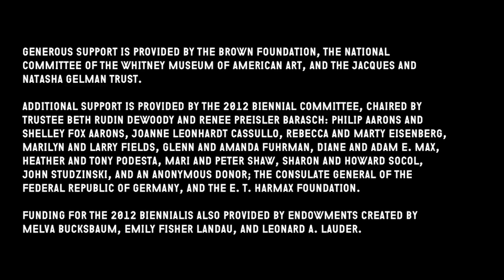2012 Biennial: Laida Lertxundi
In this video, Ed Halter and Thomas Beard, the co-curators of the film program of the 2012 Biennial, discuss the work of Biennial artist Laida Lertxundi.